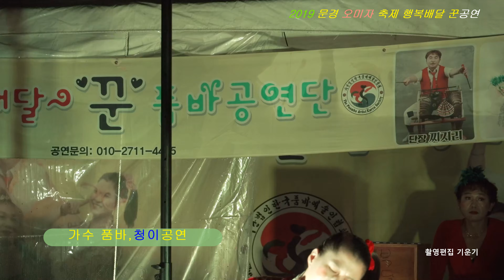품바 꾼 공연단 {품바청이 공연} 문경 오미자 축제 2019- 09- 22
품바 꾼 공연단 {품바청이 공연} 문경 오미자 축제
장소 문경 동로